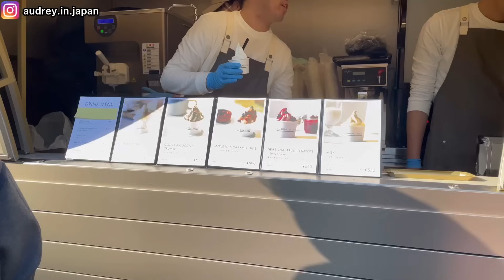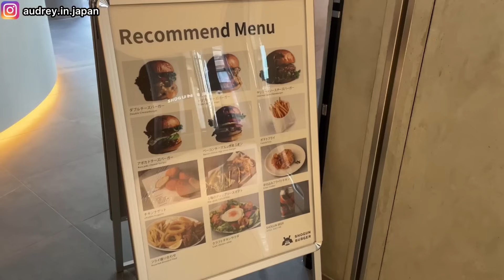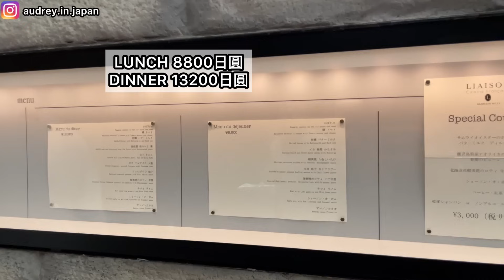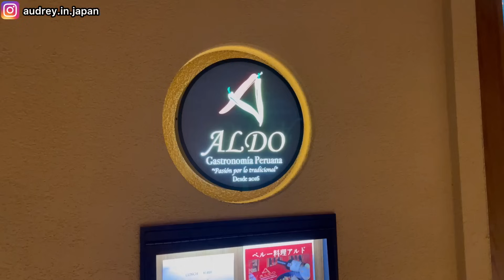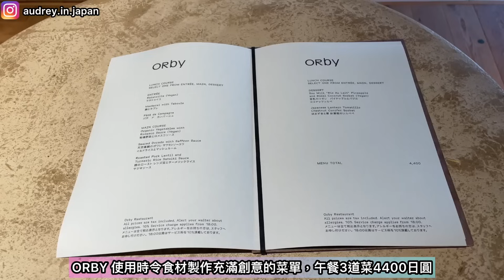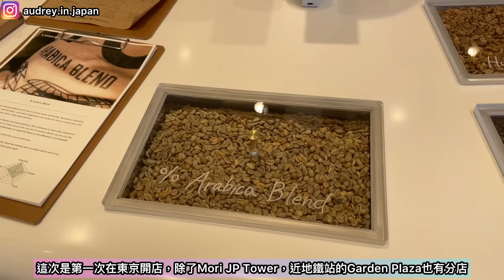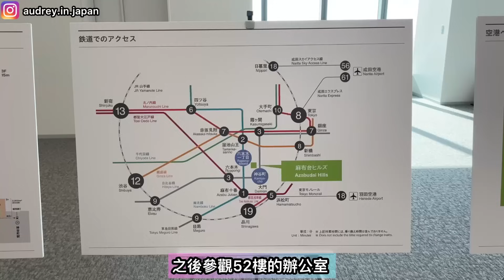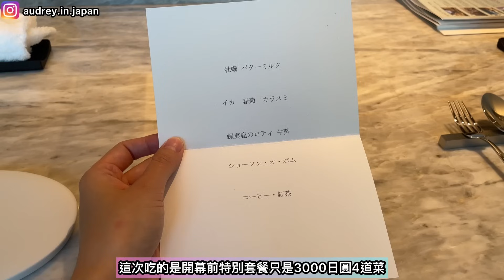【東京最新】東京鐵塔下 麻布台山丘購物中心 開幕前優先參觀 11月24日開幕 米芝蓮星級餐廳 國際品牌 咖啡室Azabudai Hills Hills Club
麻布台山丘(Azabudai Hills) 是位於日本東京都港區虎之門五丁目、麻布台一丁目、六本木三丁目的一座大規模綜合商業設施。主樓「麻布台Hills森JP塔」高325米，是日本第一高樓。開發商是森大廈。總事業費約5792億日元。這一部分在2023年11月24日開業。
TeamLab會在2024年2月開業
Azabudai Hills Market餐廳會在2024年1月開業
Aman旗下酒店Janu Tokyo會在2024年2月開業
櫻麻通路面店舖2024年2月陸續開業

Sushi Azabu 是在紐約連續10年米芝蓮1星「Sushi Azabu」的總店
現代泰式料理 Saawaan Bistro 是開業7個月就獲得米芝蓮一星的泰國菜分店
居酒屋uchiyama使用烤窯制作的「和酒和廚師發辦」為主的菜品
YAKITORI KUMAWAKI是平常需要等待1年的燒鳥名店在麻布台登場
% Arabica第一次在東京開店
HILLS HOUSE DINING 33 由三國清三主廚主理 Hôtel de Mikuni10種以上人氣蛋糕

✨ 優惠券號碼: 0UQA8Z
 (預約滿10,000日元減1,000日元)
【優惠券有效期限】2024/10/1～2025/3/31
【乘車有效期限】～2025/8/31

✨我的影片✨
🔥【東京美食】米芝蓮一星烤雞串omakase 漢堡扒 鐵板燒 海膽x燒肉 鬆餅 蕎麥麵

【夏日北海道】Part1 自駕遊 富良野 新千歲機場 拉麵道場 ski in ski out酒店 富良野美食
☃️冬日北海道Part14 函館 函館朝市海鮮蓋飯  函館機場購物 免稅店 日本航空商務艙

🇯🇵東京山梨自駕 東京近郊自駕遊熱海伊豆 Part1 美食溫泉酒店伴手禮 熱海布丁懷石料理

✨關於我✨
90後香港人🇭🇰
疫情下移居日本🇯🇵東京
人生座右銘是eat well, travel often
頻道會分享日本旅遊和生活的資訊 記得要訂閱喔!!💗